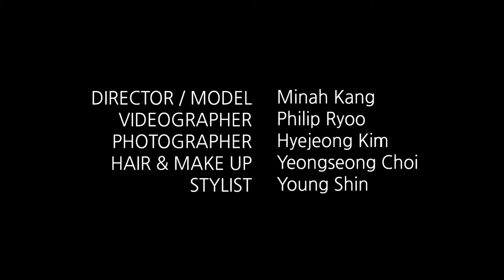[ FASHION FILM ] 'Artist-Haeeohwa' _ Pap Magazine Korea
예인 : 해어화
解 : 풀 해 語 : 말씀 어 花 : 꽃 화 (말을 알아듣는 꽃 = 기생)

기생은 천한 신분으로서 춤 · 노래 · 풍류 등으로 흥을 돕는 일을 직업으로 삼는
여자를 일컫는 말이지만,

음악과 학문, 서화에 뛰어난 종합 예술가 이면서,

전통문화예술을 발전시켜 온 주역이다.

하지만 일제강점기 이후 기생의 이미지는
매음과 창기 등의 수동적 이미지로 왜곡 되었다.

이 패션화보를 통해 종합예술인으로의 기생의 의미를 되찾고,
자신의 지위에 반하여
당당하게 살아가며, 종합예술가가 되기까지의 과정을 담 은 활동적인 현대기생의
상상화를 그려보자.

(HAEEOHWA = A flower that understands saying = Gisaeng)
Gisaeng refers to a woman who has a low status and makes a job of helping singing and excitement, but Gisaeng is an excellent comprehensive artist in music and learning and painting has developed traditional culture and arts. However, after the Japanese colonial era, the image of the Gisaeng was distorted into passive images such as a prostitute. Through This Fashion pictorial, I would like to draw an imaginary picture of an active modern Gisaeng that recaptures the meaning of Gisaeng as a general artist, lives proudly against the position, and becomes a comprehensive artist.

모델, 크레이티브, 아트디렉팅, 오브제 Min Ah Kang from The Lab Models
포토그래퍼, 디렉팅, 오브제 Hye Jeong Kim
비디오 Philip Ryoo from Re Story
스타일링 Young Shin
헤어 & 메이크업 Yeong Seong Choi

함께한 브랜드
Moonaoq
Zara
Sunghoon Kil
Chanel